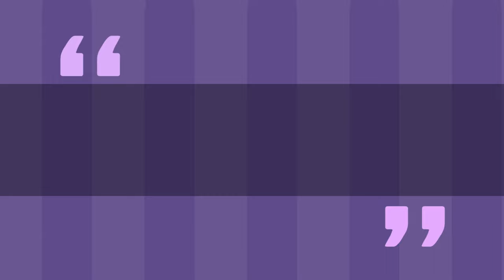Matthew Perry's Lavish Real Estate Portfolio: Inside the Homes of a Hollywood Legend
Discover the stunning real estate journey of Hollywood legend Matthew Perry, best known as Chandler Bing from the iconic sitcom Friends. From the Hollywood Hills to Malibu and beyond, explore the luxurious homes that shaped his life and legacy. 🏡✨

Join us as we take an exclusive tour of his impressive properties, featuring breathtaking views, modern designs, and unique features. Matthew's love for real estate is as legendary as his on-screen persona, and we're here to unravel the secrets of his lavish lifestyle.

Watch now to explore the grandeur of Matthew Perry's homes and his enduring legacy. Which of his properties is your favorite? 🏠🌆